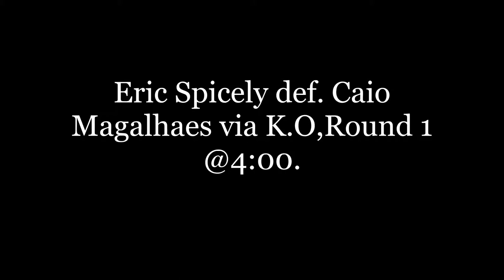CES 55 results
Fight results fr CES 55